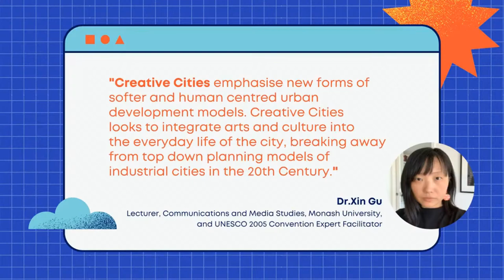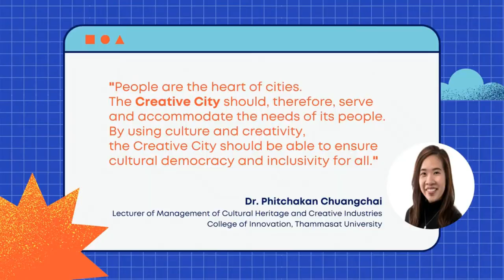ทำความเข้าใจ Creative Cities จากมุมมองวิทยากรระดับโลก และก้าวต่อไปของไทยสู่การเป็น ‘เมืองสร้างสรรค์’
เมืองสร้างสรรค์ในความหมายของคุณเป็นอย่างไร และจังหวัดต่างๆ ของไทยจะก้าวไปสู่การเป็น ‘เมืองสร้างสรรค์’ ได้อย่างไร
ร่วมหาคำตอบได้ใน POP Live Special: Creative Weekend วันเสาร์ที่ 14 สิงหาคมนี้ เวลา 13.00 น. เป็นต้นไป
Reimagining Creative Cities in Asia (in 21st Century)
พบกับ
Dr. Xin Gu, Monash University
Dr. Michael Kho Lim, Cardiff University)
Prof. Justin O’Connor, University of South Australia
Ms. Milena Dragicevic Sesic, University of Arts in Belgrade
ดร.พิชชากานต์ ช่วงชัย, BMCI
Creative Cities in Thailand (Through the Eyes of the Next Generation)
พบกับ
วรงศ์ บุญอารี, re-imagine หมอลำ
ยศพล บุญสม, Shma
แพรวพร สุขัษเฐียร, ใจบ้านสตูดิโอ
ปราชญ์ นิยมกล้า, Mann Craft
ชิดชนก ชิดชอบ, สโมสรบุรีรัมย์ ยูไนเต็ด
ฆฤณ กังวานกิตติ, CEA

ติดตามได้ใน POP Live Special: Creative Weekend วันเสาร์ที่ 14 สิงหาคมนี้ เวลา 13.00 น. เป็นต้นไป